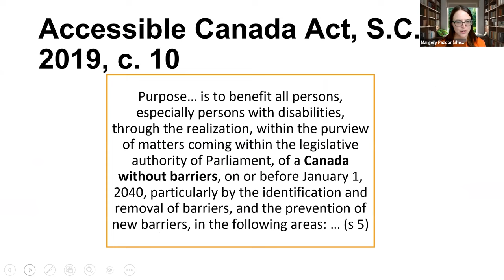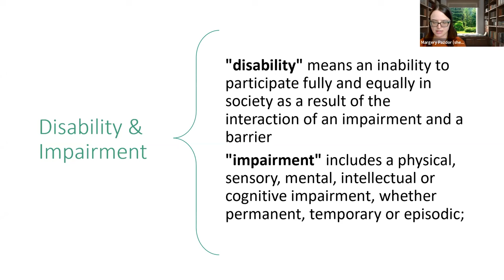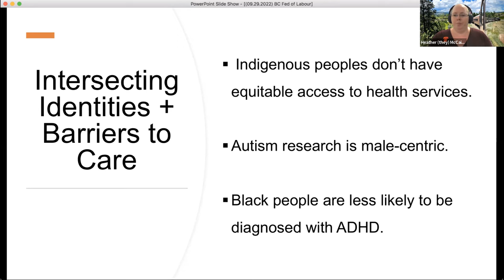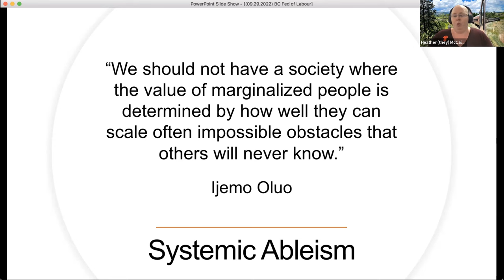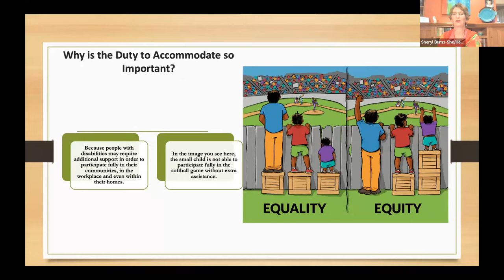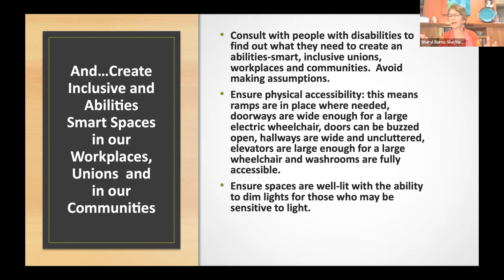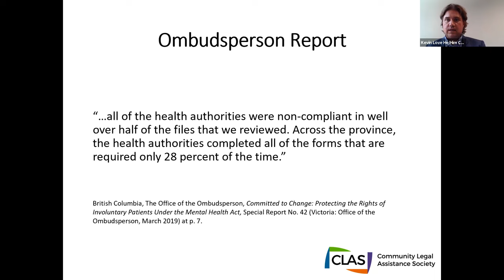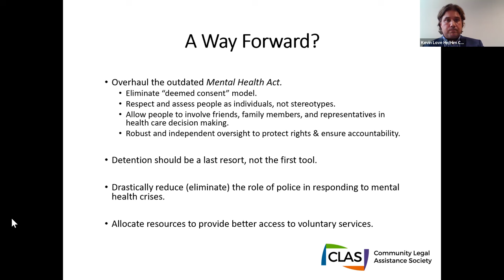At Work and In Community: An Educational on Disability Rights in BC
Recording of the September 29, 2002 session